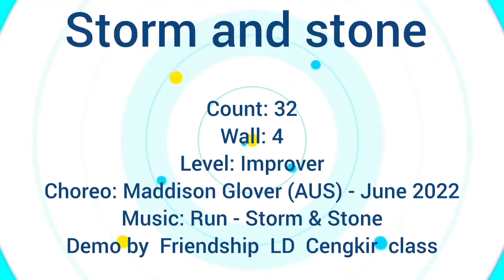Storm & Stone -Line Dance Choreo:Maddison Glover (AUS) June 2022 Demo by Friendship LD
Count: 32

Wall: 4

Level: Improver

Choreo: Maddison Glover (AUS) - June 2022

Demo by Friendship LD Cengkir class